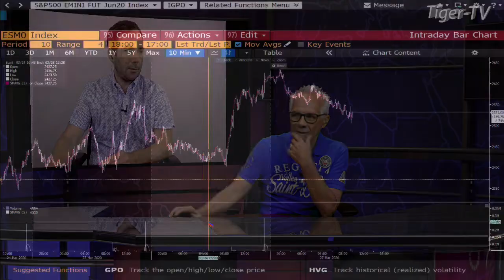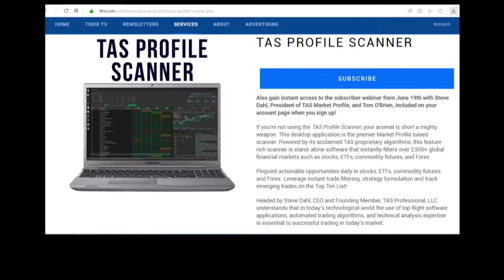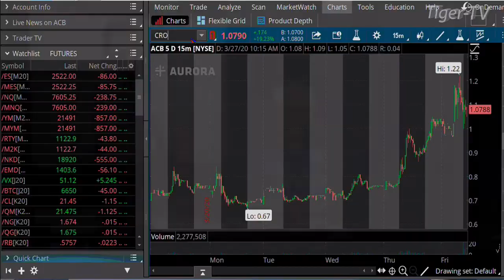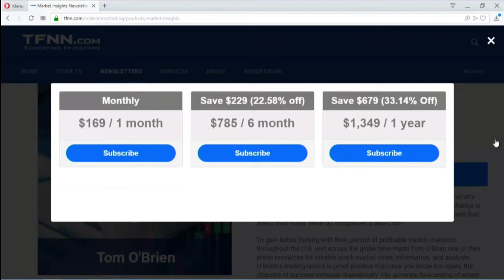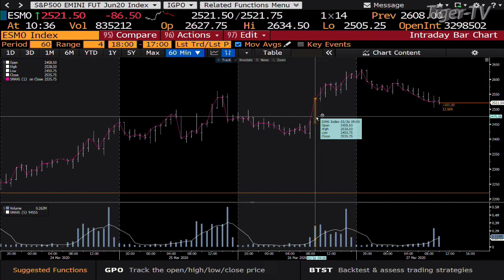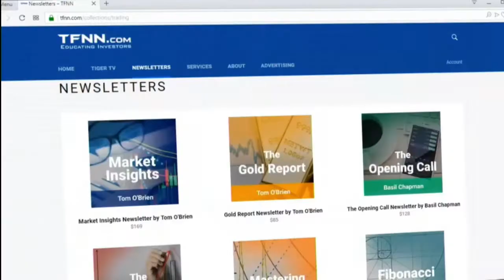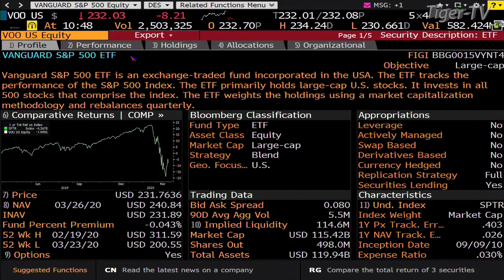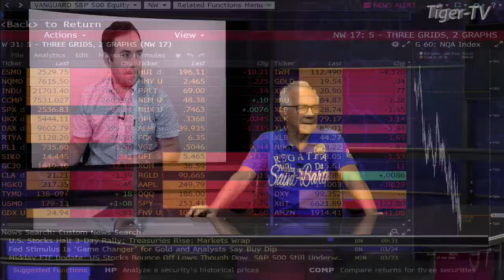March 27th, Bull-Bear Trading Hour on TFNN - 2020